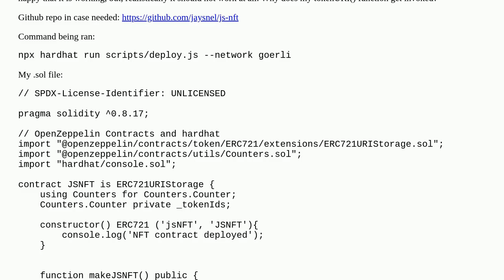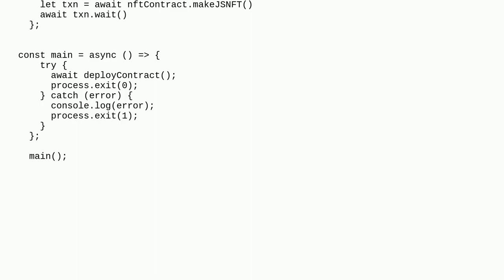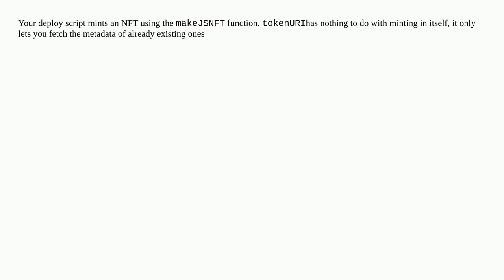My code works but it should not and I dont understand why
A special thanks goes out to the community